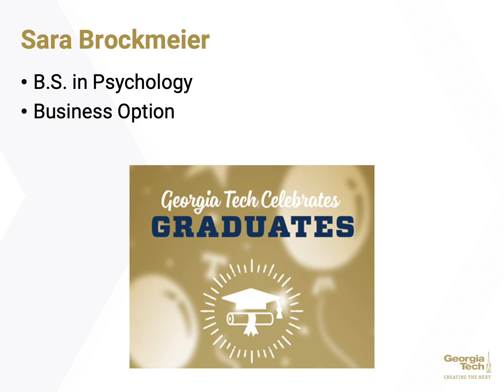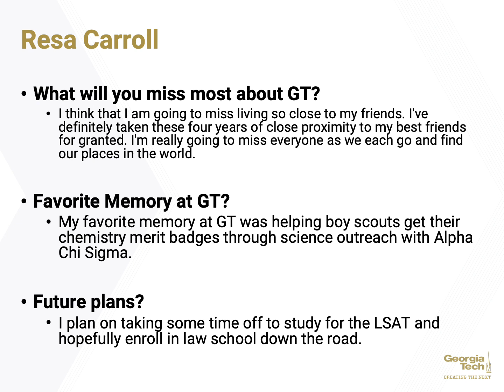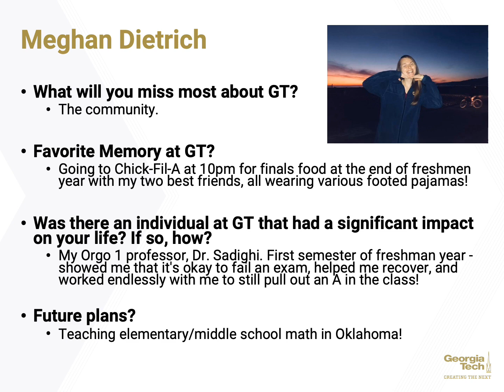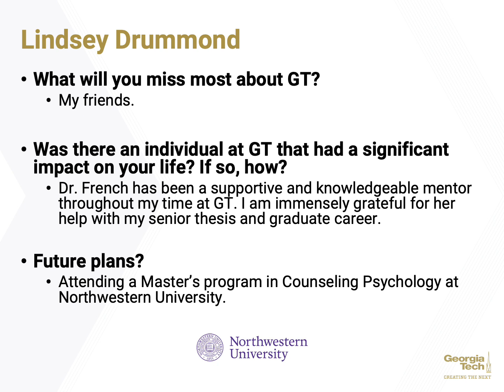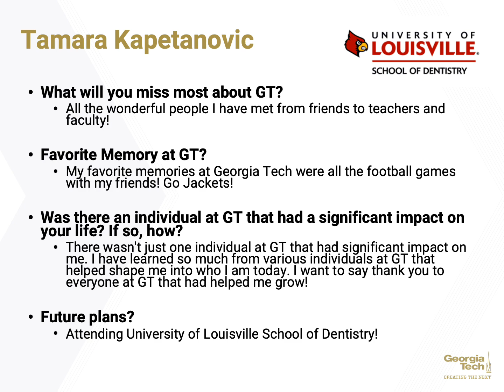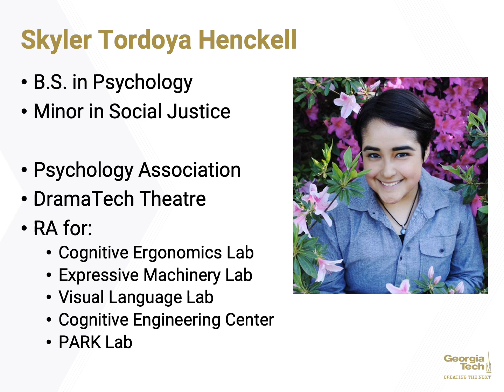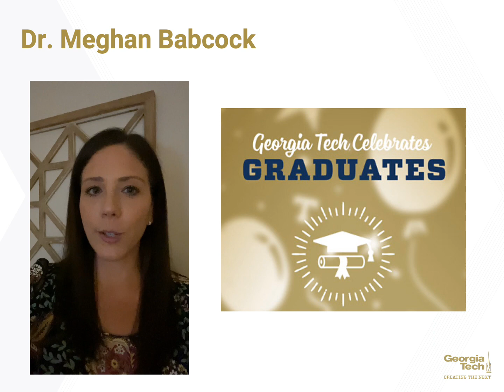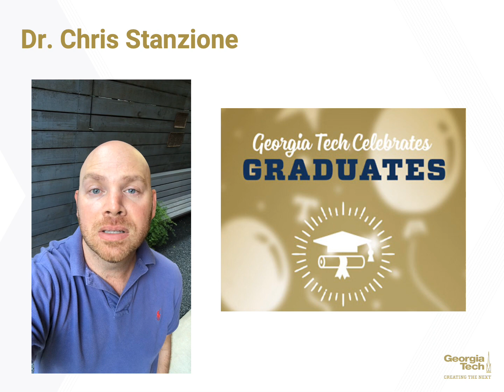School of Psychology Commencement Spring 2020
On behalf of the School of Psychology, we would like to take a moment and congratulate the Class of 2020. We are extremely proud and honored to have you represent the GT Psychology family. We know this video does not replace your live graduation, but hope you know how much we appreciated you during your time here and the importance of this moment. From all of us in Psychology: Congratulations Graduates!!